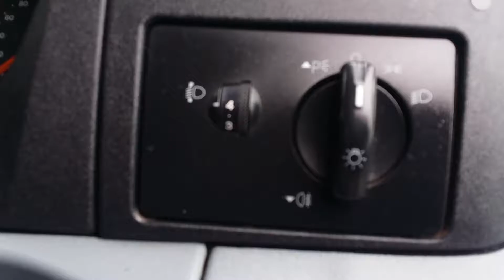Crew cab tipper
No vat